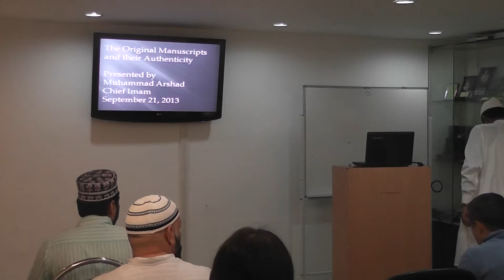The Original Manuscripts & their Authenticity 1/3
It was the 2nd session of Intermediate Course on Islam 2013, organised by Kowloon Masjid Dawah Committee. The session was conducted by Mufti Muhammad
Arshad 21 Sept 2013 in Kowloon Masjid.